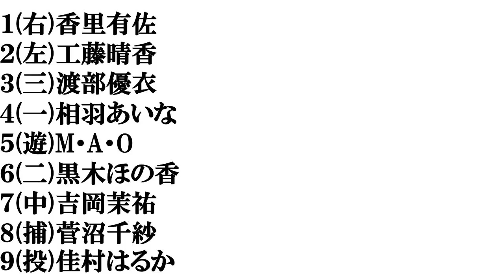【大阪美人】打線組んでみた⑥～声優編～